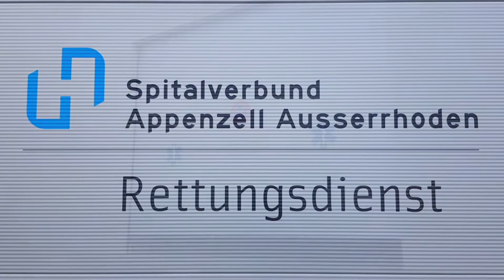Die Svarianer: Marianne Niederer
Diese Folge von Die Svarianer befasst sich mit Marianne Niederer, welche euch zeigt, wie ihr Arbeitsalltag beim Rettungsdienst des Spitalverbundes aussieht. Doch nicht nur auf der Arbeit, sondern auch bei ihrem Hobby greifen Muskelkraft, Geistesgegenwärtigkeit und Vertrauen Hand in Hand!